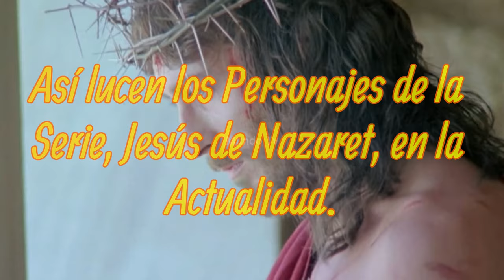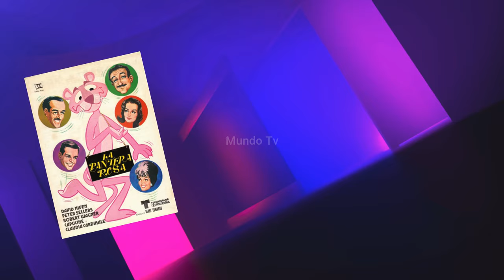Así lucen los Personajes de la Serie Jesús de Nazaret en 2024 - Jesus of Nazareth Then and Now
Jesús de Nazaret (1977) Elenco - Antes y después,  así lucen en la actualidad los actores y personajes de la Miniserie "Jesús de Nazaret" en 1977!  Jesus of Nazareth Cast: Then and Now (1977 vs 2024)

Jesús de Nazaret - Jesus of Nazareth.- es una miniserie de televisión anglo-italiana de 1977 que dramatiza el nacimiento, vida, ministerio, muerte y resurrección de Jesús, según los relatos de los cuatro evangelios canónicos del Nuevo Testamento.

La serie Jesús de Nazaret esta protagonizada por:

Laurence Olivier como Nicodemus
Ernest Borgnine como Roman Centurión
James Farentino como Pedro
Anthony Quinn como Caifás
Anne Bancroft como María Magdalena
Olivia Hussey como María
Christopher Plummer como Herodes Antipas
Claudia Cardinale como La Adultera
Ian McShane como Judas Iscariote
James Mason como José de Arimatea
Rod Steiger como Poncio Pilato
Robert Powell como Jesús de Nazaret
Michael York como Juan el Bautista

¡GRACIAS!